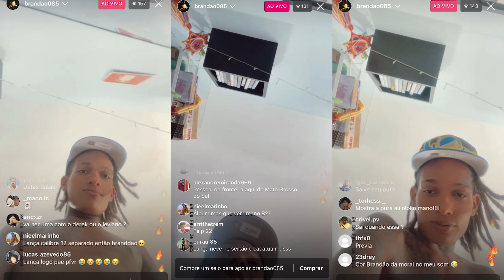FELP 22 Ft. Brandão 085 - Degustando Trap (Exclusivo) LIVE